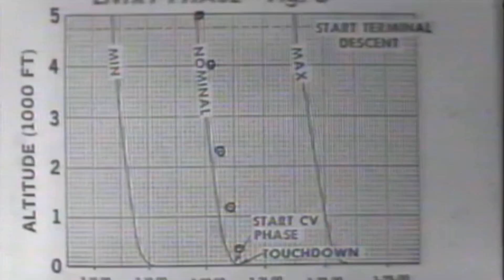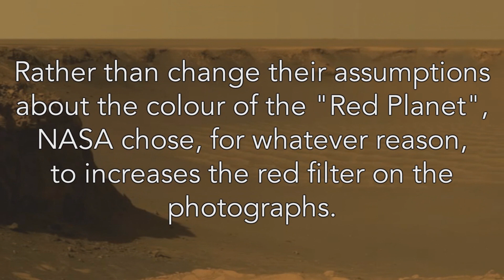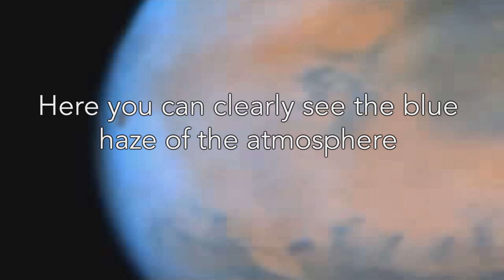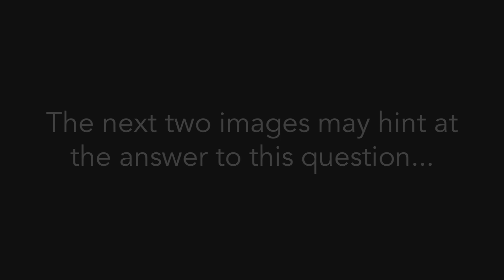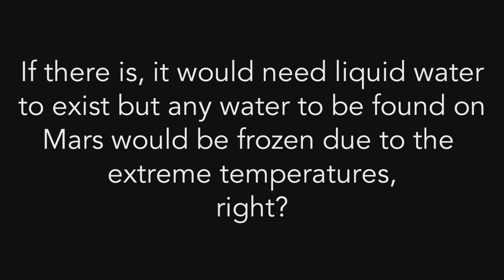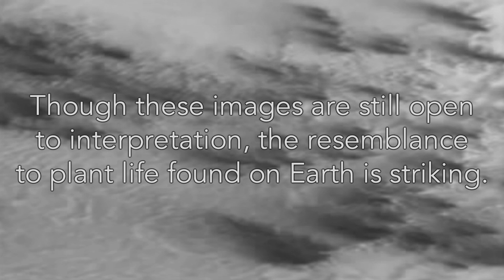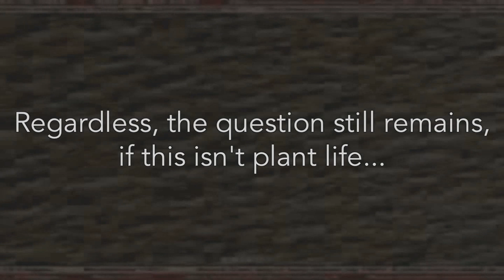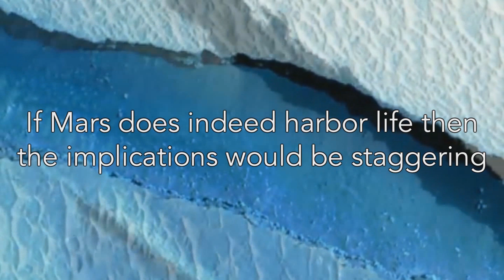Martian Mythology : Episode Two - What is the Colour of Red? - 1080p HD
In this episode we explore the issue of the colour of Mars and why NASA seems to want to conceal the true colours of the "Red Planet". It seems that Mars may not be as dead and lifeless and NASA would have us believe, through examination of Hi-Res imagery from the Red Planet it is clear there is much more to know than has been officially disclosed.

Compiled and Edited by James Stirling (Nothingman)